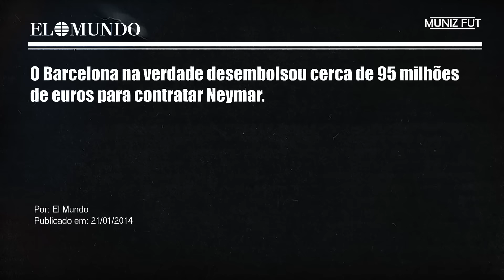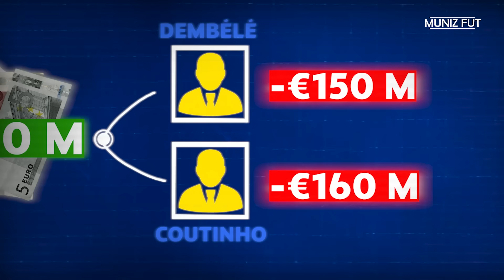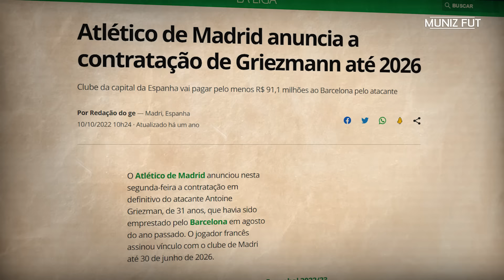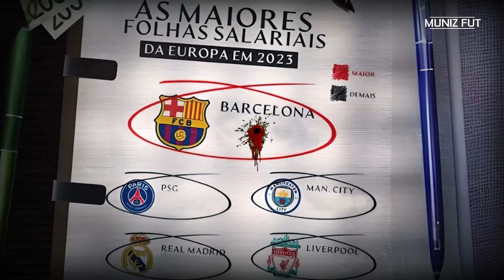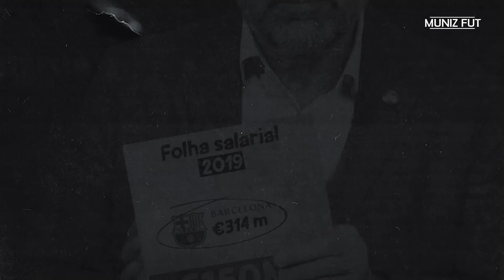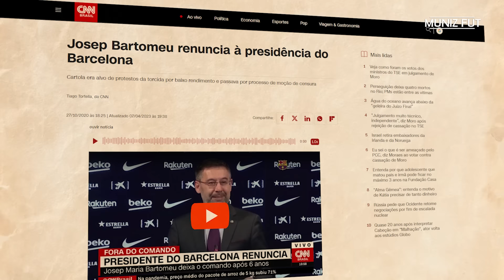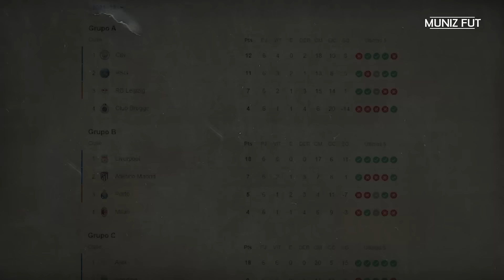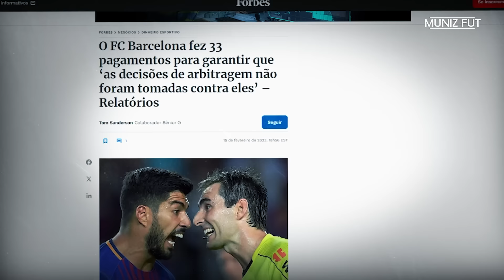Como um HOMEM DESTRUIU o BARCELONA para SEMPRE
Descubra como um único homem transformou o poderoso Barcelona em um clube profundamente endividado, lutando para não falir. A verdade chocante por trás da queda do Barcelona: conheça as decisões que levaram às dificuldades financeiras e à dívida surpreendente.